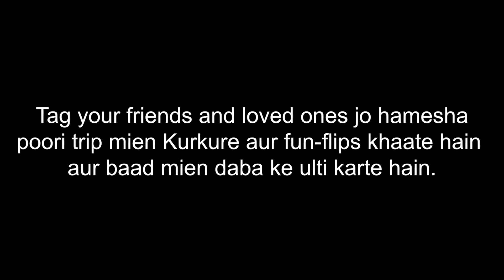GuptaJi Ki Wild Travel Tale | Stand-Up Comedy by Appurv Gupta Aka GuptaJi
Thank you to each and everyone who were present at Best of GuptaJi - One Last Time, CLC Gurgaon for making it over sold out,laughing out loud and making it a grand hit that day. Special Thanks to the people who were sitting in front row and being so sportive in the show.

You are watching GuptaJi a.k.a Appurv Gupta ka Travel Experience

Venue and Production: Canvas Laugh Club, Gurgaon
Edited by: Akshit Arora
Written and Performed by: Appurv Gupta - GuptaJi

Yahan tak padh ke agar aapne like,follow kia toh tahe dil se shukriya :)

Appurv Gupta-GuptaJi
Indian Stand Up Comedian